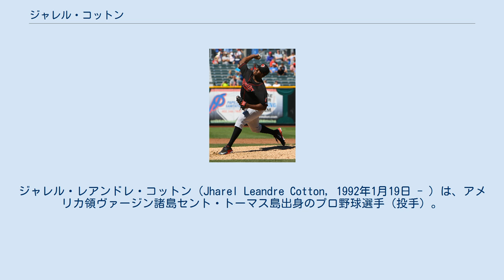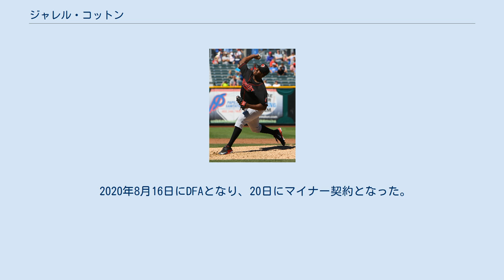ジャレル・コットン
マイアミ・デイド大学出身の野球選手
ジャレル・レアンドレ・コットン（Jharel Leandre Cotton, 1992年1月19日 - ）は、アメリカ領ヴァージン諸島セント・トーマス島出身のプロ野球選手（投手）。
右投右打。
現在は、フリーエージェント (FA) 。
愛称はスキーキー（Squeaky）。
 同じくプロ野球選手のジャメイン・コットンを兄に持つ。
 マイアミ・デイド大学在学時の2011年、MLBドラフト28巡目（全体852位）でニューヨーク・メッツから指名されたが、この時は入団せず。
 イーストカロライナ大学へ移った2012年、今度はMLBドラフト20巡目（全体626位）でロサンゼルス・ドジャースから指名され、プロ入り。
契約後、傘下のパイオニアリーグのルーキー級オグデン・ラプターズでプロデビュー。
5試合（先発1試合）に登板して1勝0敗、防御率1.20、20奪三振を記録した。
 2013年はA級グレートレイクス・ルーンズ、A+級ランチョクカモンガ・クエークス、AA級チャタヌーガ・ルックアウツでプレーし、3球団合計で21試合（先発11試合）に登板して2勝7敗、防御率4.01、72奪三振を記録した。
 2014年はA+級ランチョクカモンガでプレーし、25試合（先発20試合）に登板して6勝10敗、防御率4.05、138奪三振を記録した。
 2015年はA級グレートレイクス、A+級ランチョクカモンガ、AA級タルサ・ドリラーズ、AAA級オクラホマシティ・ドジャースでプレーし、4球団合計で21試合（先発11試合）に登板して6勝2敗、防御率2.45、114奪三振を記録した。
11月20日にルール・ファイブ・ドラフトでの流出を防ぐために40人枠入りした。
 2016年は開幕からAAA級オクラホマシティでプレーし、22試合（先発16試合）に登板して8勝5敗、防御率4.90、119奪三振を記録した。
7月にはオールスター・フューチャーズゲームの世界選抜に選出され、当日の試合では勝利投手となった。
 2016年8月1日にジョシュ・レディック、リッチ・ヒルとのトレードで、グラント・ホームズ、フランキー・モンタスと共にオークランド・アスレチックスへ移籍した。
移籍後は傘下のAAA級ナッシュビル・サウンズへ配属され、8月9日のラウンドロック・エクスプレス戦では9回二死まで完全試合の快投を見せた。
9月7日にメジャー初昇格を果たすと、同日のロサンゼルス・エンゼルス戦で先発してメジャーデビュー。
6.1回1失点の投球で初勝利を挙げた。
 2017年は序盤から先発ローテーションとして起用されたが、調子が上がらずAAA級ナッシュビルに降格した。
すぐにメジャーに昇格するも、再びAAA級ナッシュビルに降格した。
ホームとアウェーの成績が乖離しており、ホームでは4勝6敗で防御率6.98だったことに対し、アウェーでは5勝4敗で防御率3.94だった。
 2018年3月22日にトミー・ジョン手術を受けて、全休となった。
 2019年はA+級ストックトン・ポーツで投球することでリハビリを行っていたが、5月にハムストリングの怪我で挫折し、手術を受けることを選択した。
7月にマウンドに復帰し、AAA級ラスベガス・アビエイターズで投球していた。
 2019年11月23日に金銭トレードで、シカゴ・カブスへ移籍した。
 2020年8月16日にDFAとなり、20日にマイナー契約となった。
その後9月5日に自由契約となった。
 スクリューボールのような変化を見せるチェンジアップが武器。